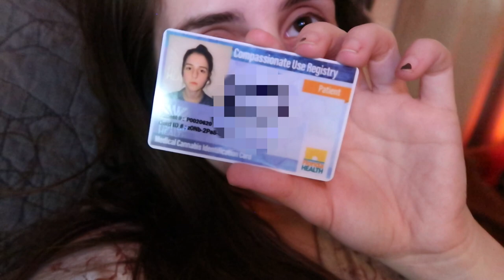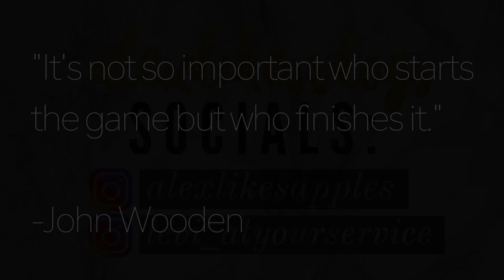living my best Lyme life (from bed) VLOGMAS #16 & 17 alexlikesvlogs